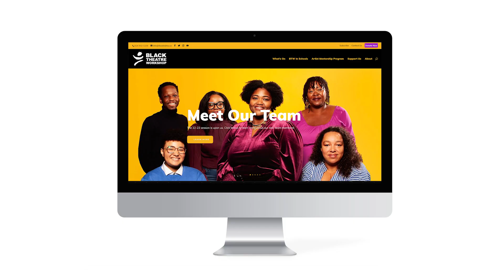Get to Know Phil!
Let's get acquainted! We are a dedicated team of purpose-driven professionals, working hard every day to support organizations, foundations, and socially-minded businesses in their missions to make the world equitable, healthy, and just.

Get in touch, we'd love to chat about how we can guide you and take your impact to the next level, visit phil.ca/contact .